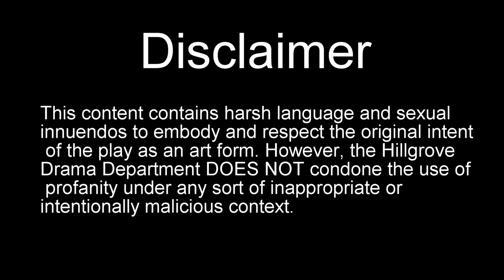Weird Lines Out of Context | Black Comedy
The two casts of Hillgrove High School's new play,  Black Comedy, give us a sneak peek of the crazy hijinks that are to ensue solely through out-of-context lines that they say in the show.

Come to see Hillgrove High School's newest performance: Black Comedy!

Written by Peter Shaffer and first performed in 1965, Black Comedy is a one-act farce about a young sculptor who tries to impress his fiance's father by stealing his neighbor's furniture and artwork. But when the lights go out, no one but the audience can see the hilarious mayhem that ensues.